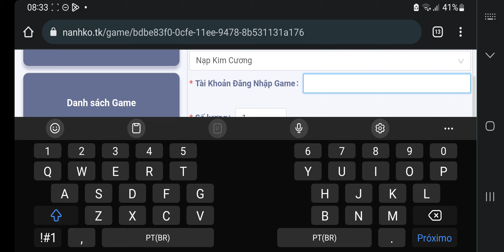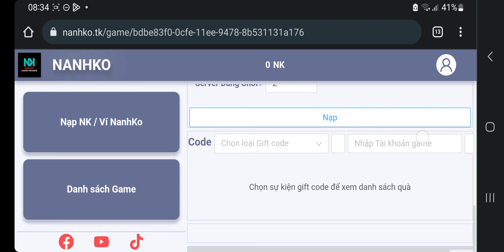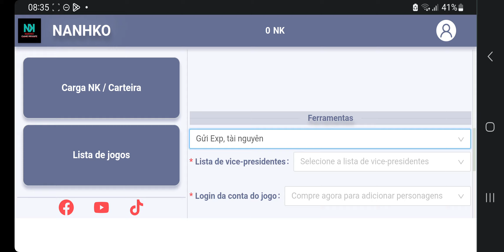COMO PEGAR VIP MAXIMO (VIP200) EM OP WORLD DE GRAÇA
Link pra baixar
A GM tools full é paga, se quiser comprar chame no whats 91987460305
pra fazer recarga via pix ou cartão de crédito chame no whats
whatsapp EXCLUSIVO pra recarga, outros assuntos use o grupo do whats